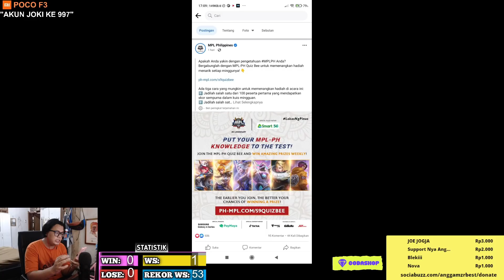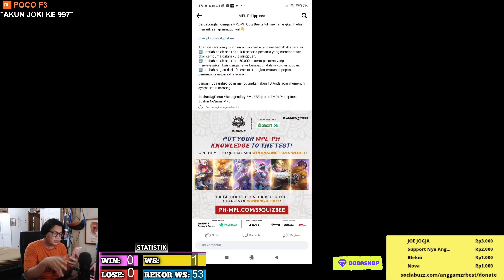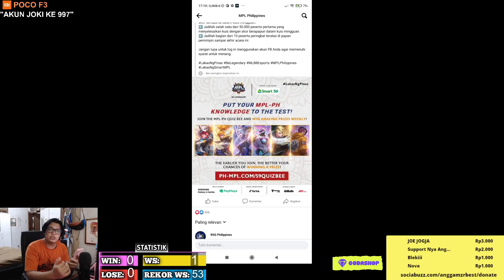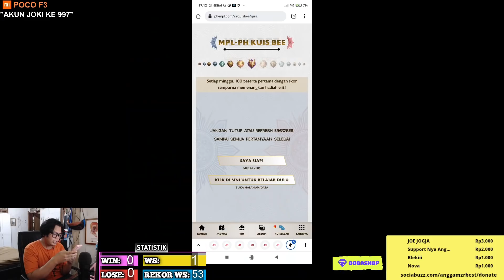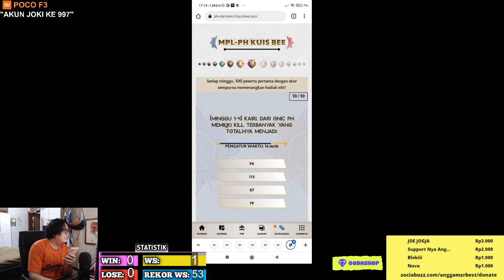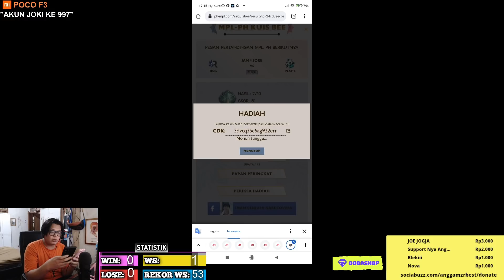EVENT KODE REDEEM SERVER FILIPINA ! KATANYA BISA DAPET SKIN GRATIS !! BURUAN COBA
3. bank BCA 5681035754 a/n M IZZA RIZKI